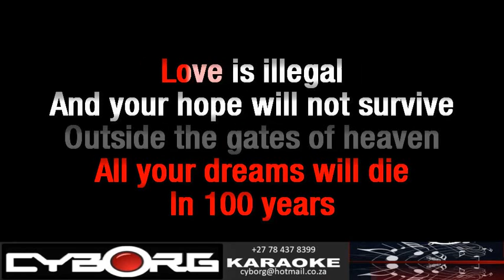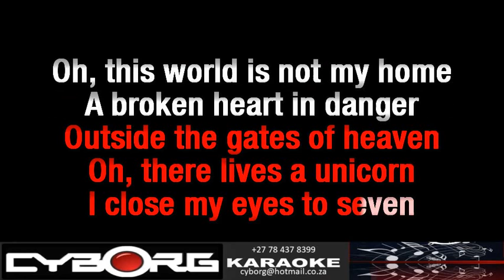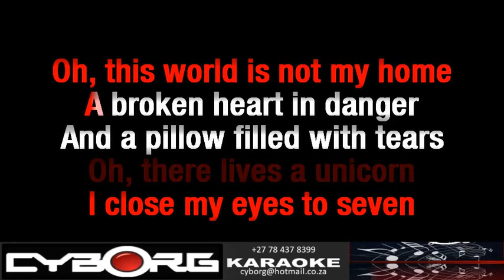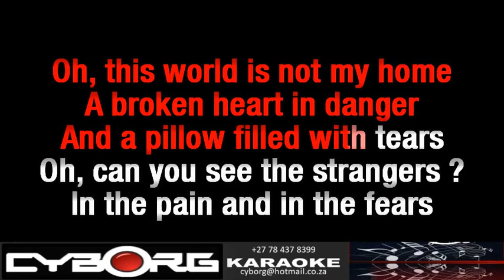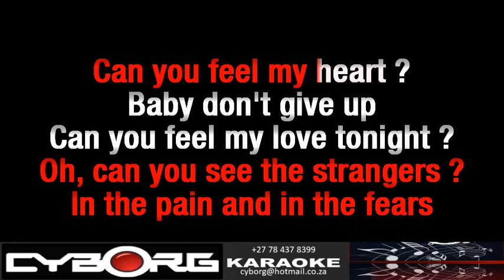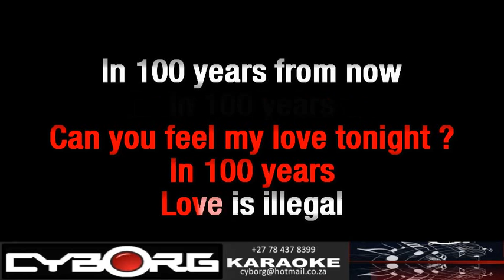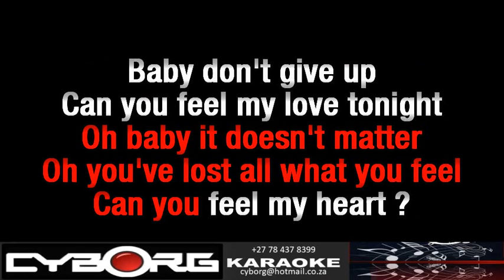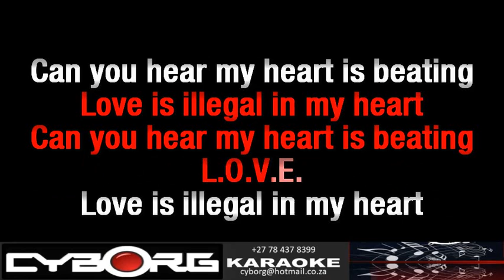FUA - Modern Talking - In 100 years REMIX KARAOKE